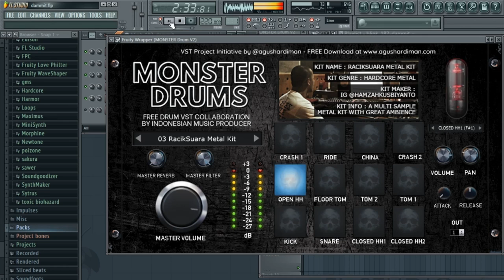MONSTER DRUM REPLACE // DAMMIT - BLINK 182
Lirik
It's alright to tell me
What you think about me
I won't try to argue
Or hold it against you
I know that your leavin
You must have your reasons
The season is callin
Your pictures are fallin down
The steps that I retrace
The sad look on your face
The timing, and structure
Did you hear that he fucked her?
A day late, a buck short
I'm writing the report
On losing, and failing
When I move, I'm flailing now
And it's happened once again
I'll turn to a friend
Someone that understands
Sticks to the masterplan
But everybody's gone
And I've been here for too long
To face this on my own
Well I guess this is growing up
And maybe I'll see you
At a movie, sneak preview
You'll show up, and walk by
On the arm of that guy
And I'll smile, and you'll wave
We'll pretend it's ok
The charade, it won't last
When he's gone I won't come back